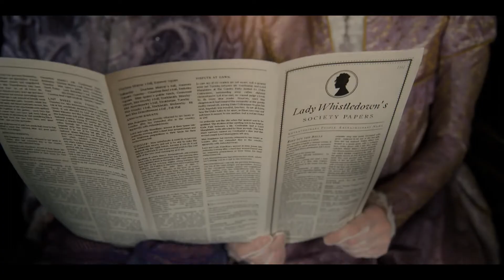Spitfire Audio Bridgerton Scoring Competition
Spitfire Audio Bridgerton Scoring Competition | Nathan Rivers